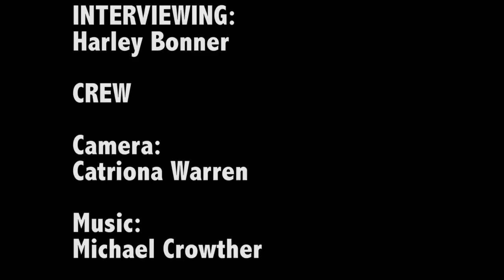Creative Kids: Harley Bonner - Far Out Films (AU)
"Creative Kids" presenter, Eden Fernandez, catches up with Neighbours actor, Harley Bonner, to learn all about the life as a TV actor. The interview was recorded for inclusion in the "Creative Kids" TV series, which was commissioned by C31 Melbourne (Australia), with its production assisted by the Community Broadcasting Foundation.